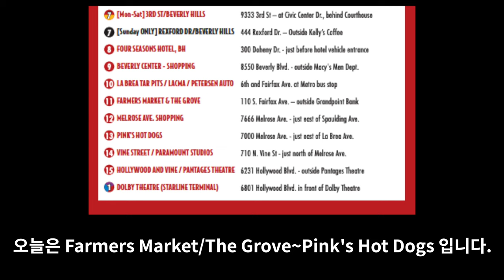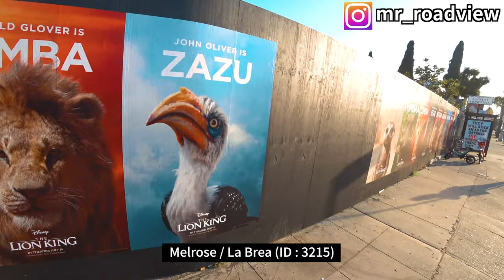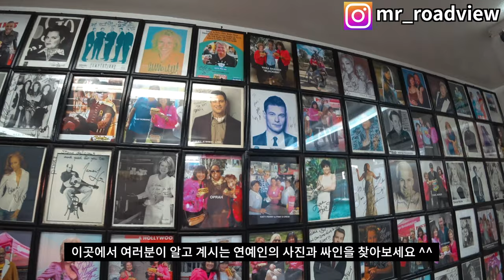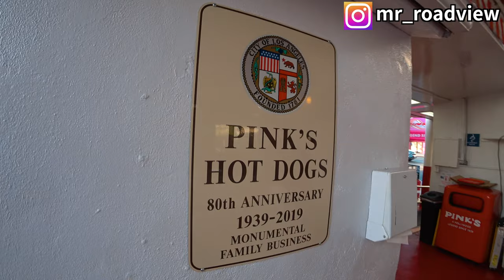[4K] Ep.136 | LA 핫도그 맛집 핑크’s 핫도그 방문기 (MUKBANG in Pink’s Hot Dogs, Most Famous Hot Dog in LA)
Intro [00:01~00:07]
(사전 안내) Starline Hop-on-and-hop-off Tour Bus Guide [00:08~00:17]
Bus Station #11 Farmers Market / The Grove ~ #12 Melrose Ave. Shopping [00:18~03:54]
Bus Station #12 Melrose Ave. Shopping ~ #13 Pink's Hot Dogs [03:55~07:58]
Melrose / La Brea (ID : 3215) [07:59~08:31]
Pink's Hot Dogs, 709 N La Brea Ave, Los Angeles, CA 90038 미국 [08:32~10:10]
World Famous Entertainers autograph in Pink’s Hot Dogs [10:11~11:07]
Pink’s Hot Dogs’ Outside look [11:08~11:47]
Pink’s Hot Dogs 먹방 MUKBANG [11:48~12:15]

MUKBANG in Pink’s Hot Dog, Most Famous Hot Dog Franchise in LA

Intro [00:01~00:07]
(Preview) Starline Hop-on-and-hop-off Tour Bus Guide [00:08~00:17]